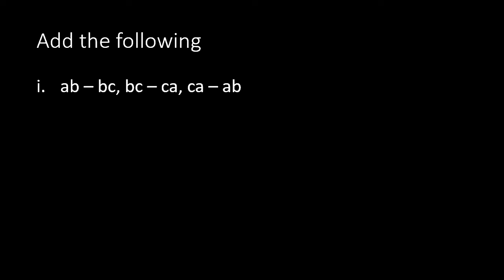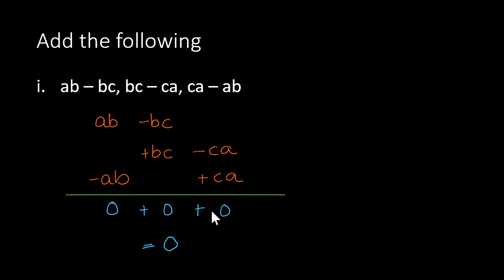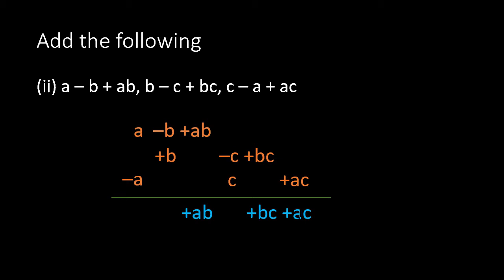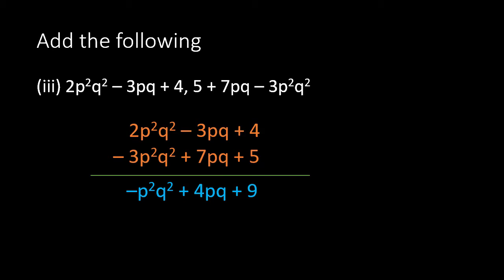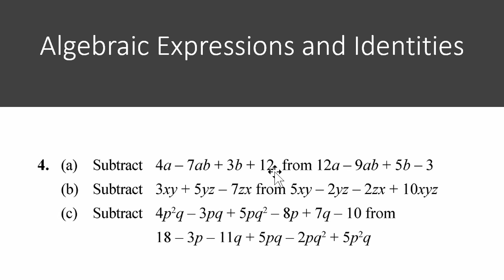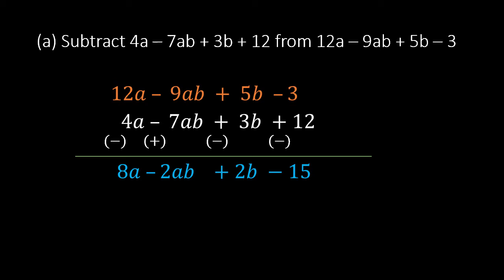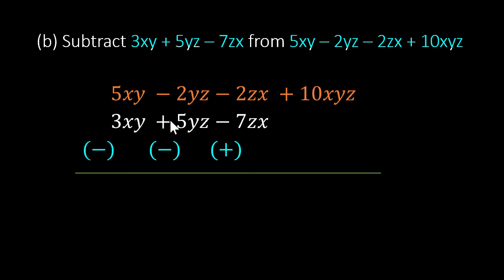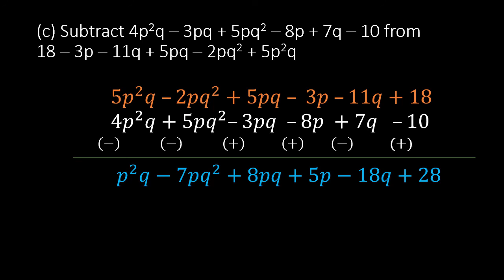Q3,4 | Ex 6.1 | Add/subtract | Algebraic Expressions and Identities | Karnataka 8th Maths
In this video, let us solve questions to add/subtract expressions from the Algebraic-Expressions-and-Identities chapter of Karnataka 8th Standard Maths (Questions 3 and 4 from Karnataka Board Textbook Exercises 6.1 / CBSE NCERT Book Exercise 9.1)

ಕನ್ನಡ and English Explanation by Kaveri Bridge team